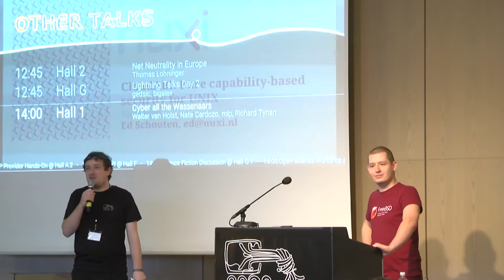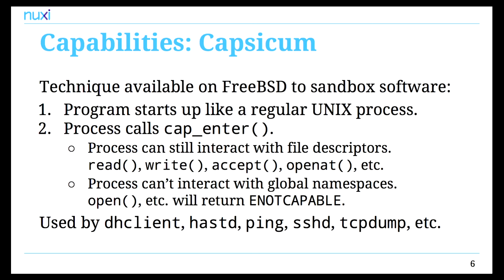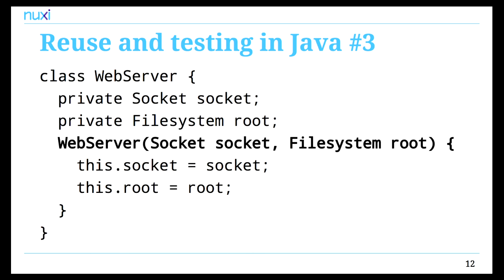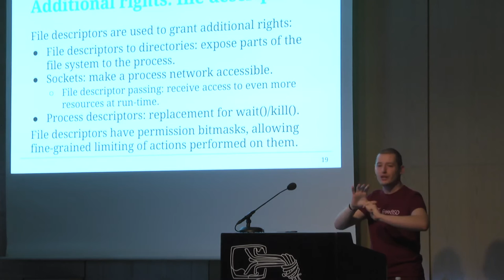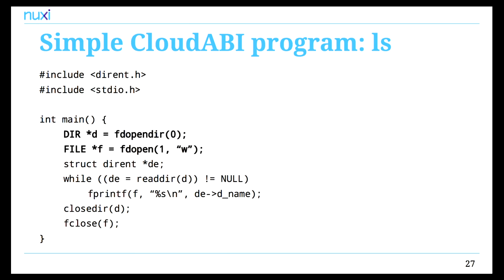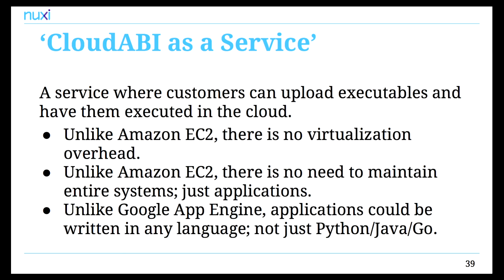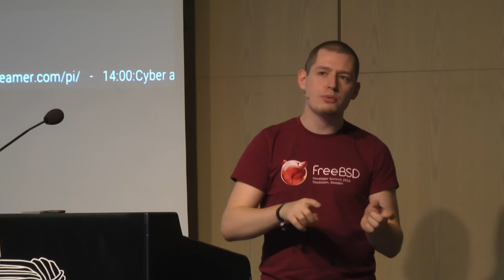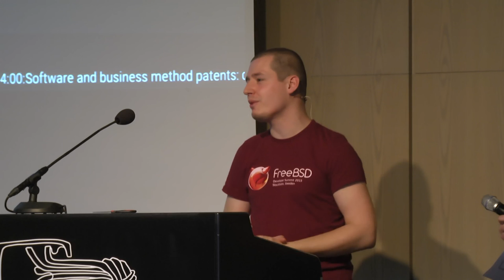Ed Schouten: CloudABI (deutsche Übersetzung)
CloudABI is an alternative runtime environment for UNIX-like operating systems that is purely based on the principle of capability-based security. This makes it possible to create applications that are strongly sandboxed, easier to test and easier to maintain.

Ed Schouten